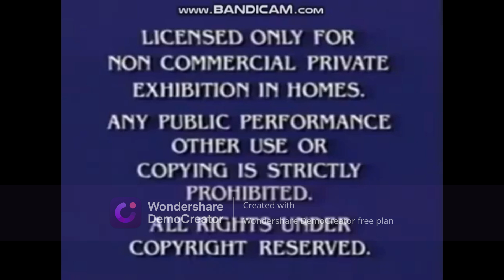Opening to The Yankee Doodle Girl 2002 VHS